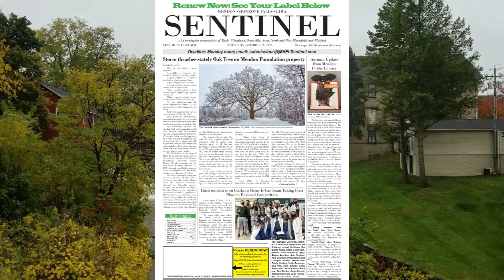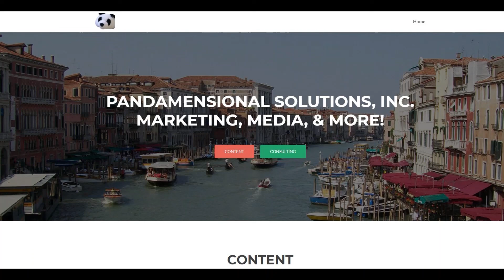Mayors & Supervisors Weekly Update - February 13, 2022